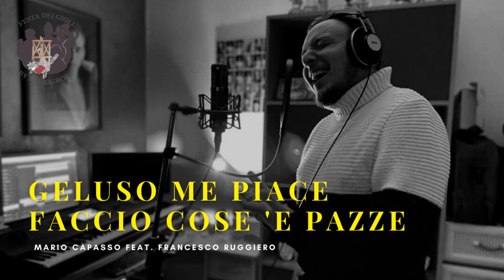Mario Capasso 2021 - Geluso me piace + Faccio cose 'e pazze (feat. Francesco Ruggiero)